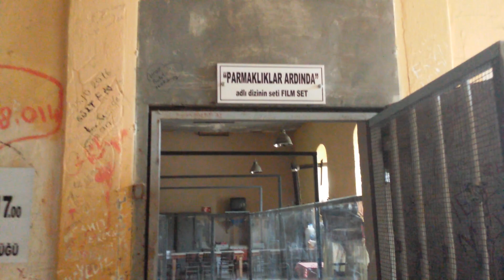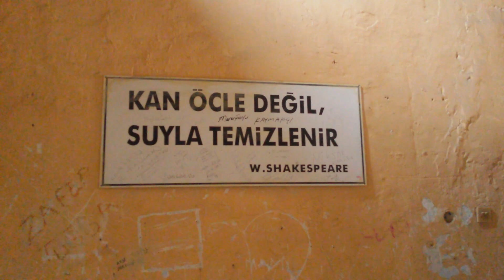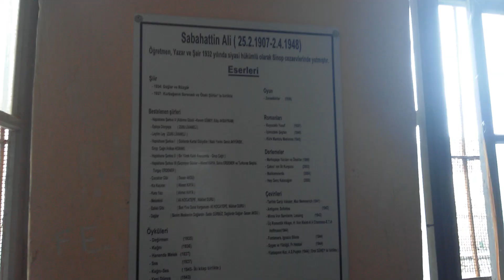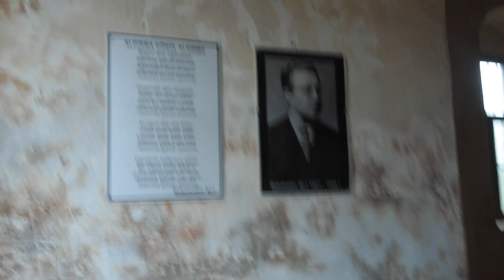Sinop Tarihi Cezaevi